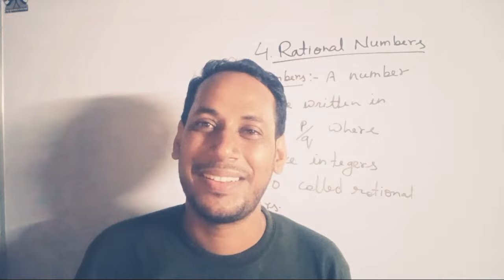last date of jnv and simultala